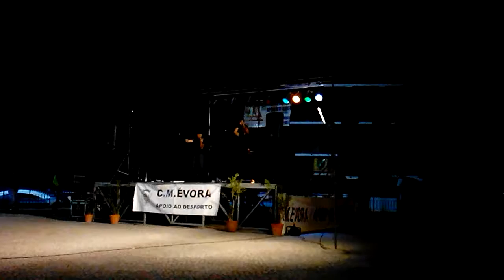Archybak @ 50º Aniversário das Piscinas Municipais de Évora